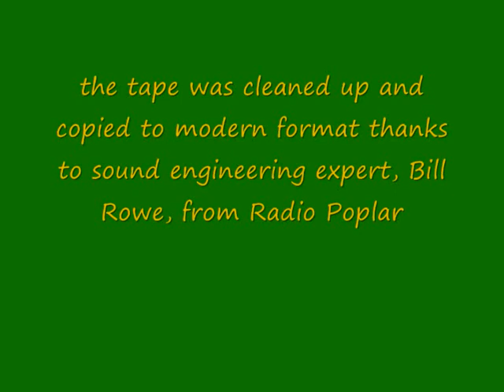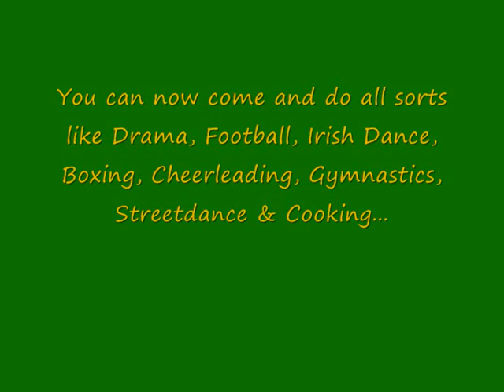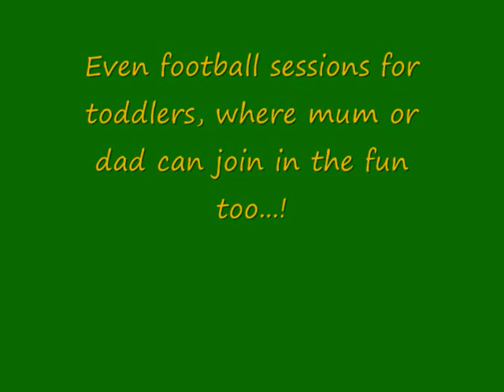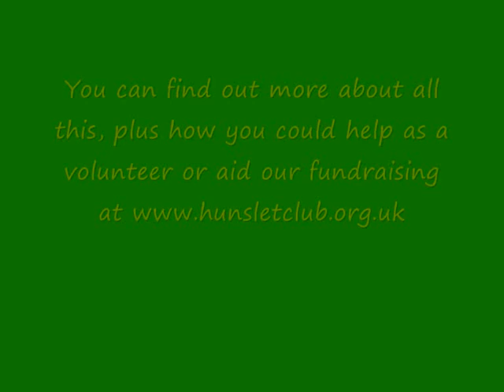1953 Hunslet Boys Club Christmas Party Part 2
On December 19th 1953, The Hunslet Boys Club held it's annual Christmas Party dinner. These are some of the after-dinner speeches.

Speaking in this second installment is Ernest Shackleton, Club Captain, Brigadier A M Ramsden and Mr Cliff Goodyear.

This historic tape was recorded by Cliff Goodyear, Club Leader at the time and rediscovered 56 years later under the present Hunslet Club stage. It was cleaned up and copied to modern format thanks to sound engineering expert, Bill Rowe, from Radio Poplar